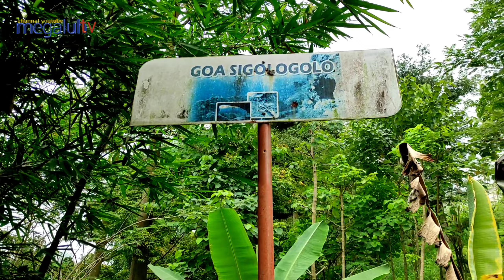KONON INI PENINGGALAN NABI YANG ADA DI JAWA TIMUR Wallahu alam bisawab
goa sigolo golo. konon goa ini peninggalan nabi.konon tempat ini juga dipakai untuk bersemedi dari Ayah Damar Wulan, resi maudoro, yaitu salah seorang petinggi di Kerajaan Majapahit